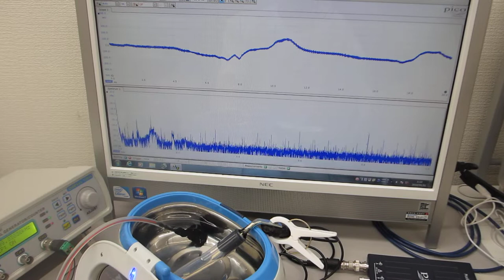超音波洗浄器（42kHz 26W）の水槽表面を伝搬する、低周波振動を利用した超音波実験（ultrasonic-labo）